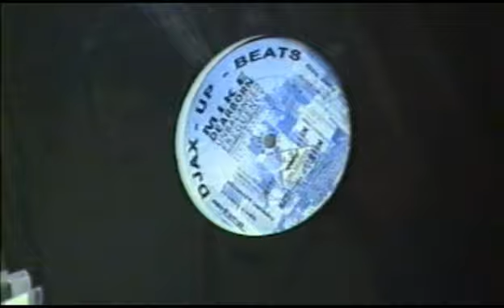..welcome to chicago!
short view on the "underground nation" - DVD wich was released in 2009 to celebrate the 20th birthday of Djax records.. i recommend to get the whole one if you like techno, it´s roots and the heads behind..keep on djaxin!

Miss Djax is proof that age doesn't necessarily always bring peace. For 20 years now, her Eindhoven record label has stomped on the face of techno with hard punishing beats, radioactive acid sounds, and distorted kick drums.

Its ferocious and often violent releases helped Chicago and Detroit sounds gain a foothold in Europe, as Djax Records was one of the first European labels to put out techno in the nineties.

Two decades later, Miss Djax still bangs the metal drum for hard techno. Impervious like concrete, her label has ignored every passing trend, muddy genre, and short-lived studio trick thrown at it.

It has recruited an ever growing army of youth for its techno revolution - in its 20 plus years it has sold over 1.3m records, a staggering amount considering it only deals in heavy speaker busters - and despite receiving multiple Dutch awards for Best Label and services to the music industry, Djax Records hasn't once rested on its wise old laurels.

The renegade instincts of techno might be long gone, its fields and warehouses might have been replaced by the slick and fickle of big business and big bucks, but in Djax Records' corner there is still a fight, still an insurrection, still an axe that needs swinging!